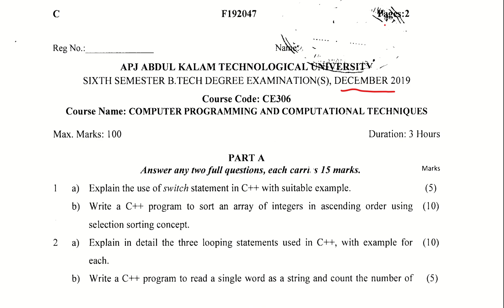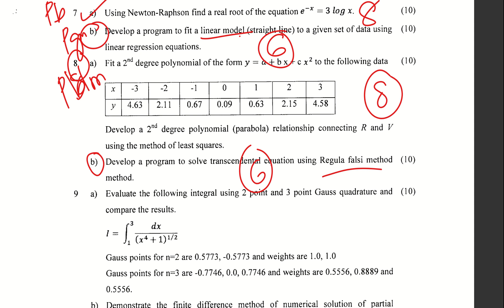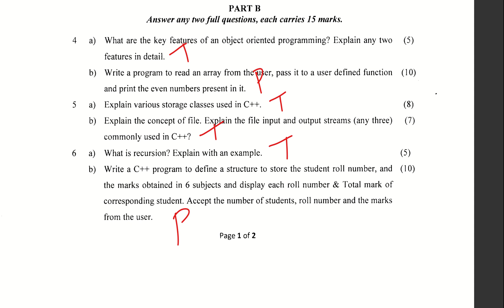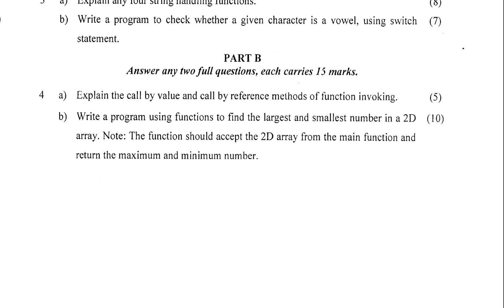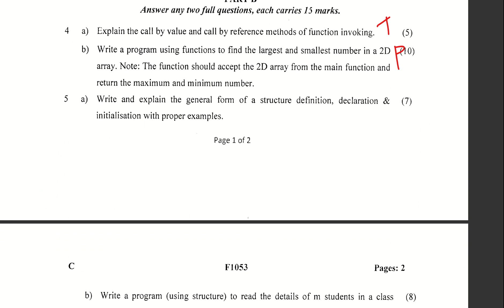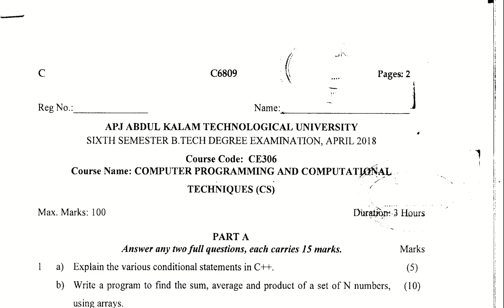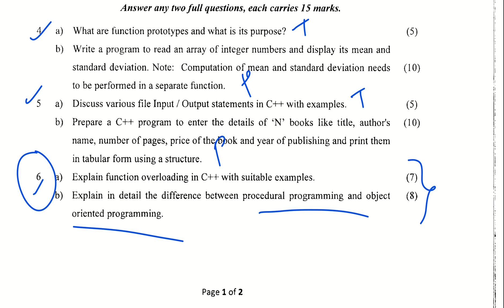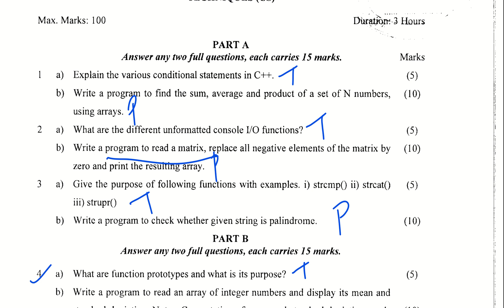S6 CE : CPCT :Qn paper discussion part 2